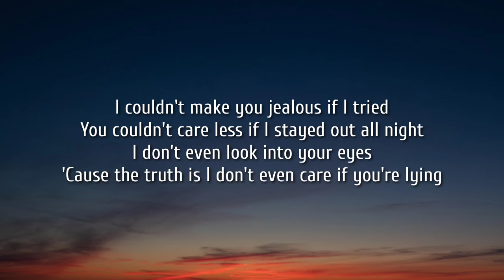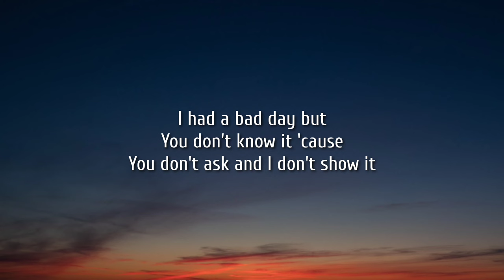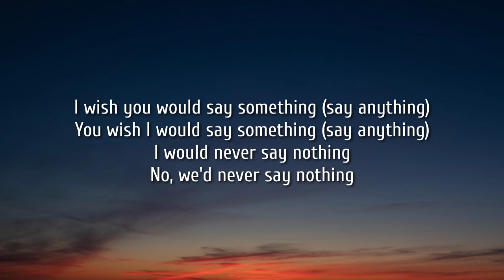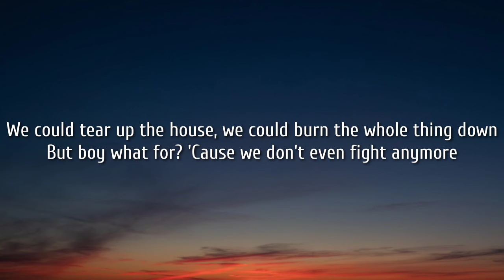Carly Pearce - We Don't Fight Anymore (Lyrics) Ft. Chris Stapleton